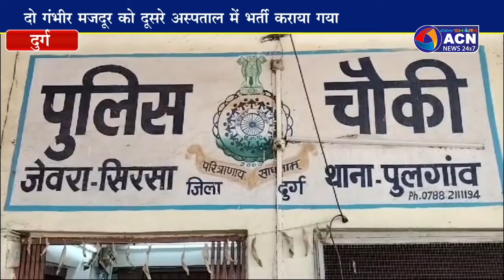गोल्फ कोर्स का निर्माणधीन पोर्च गिरने से जिले के तीन अस्पतालों में चल रहा मजदूरों का इलाज